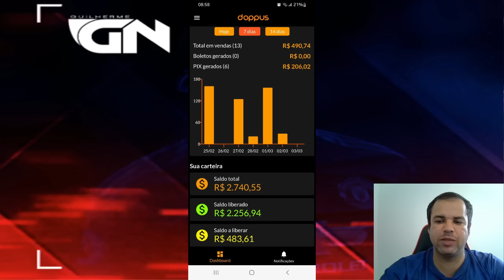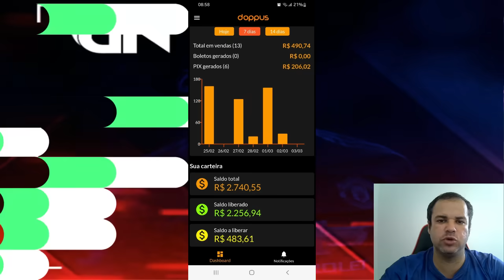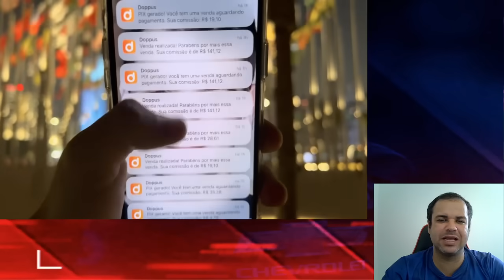FORTALEZA 4 X 0 DEPORTIVO MALDONADO DENILSON RASGOU ELOGIOS AO LEÃO DO PICI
Agradecimentos: Grupo Bandeirantes de Comunicação.
Créditos direitos autorais: Canal Jogo Aberto.

COLETIVA VOYVODA